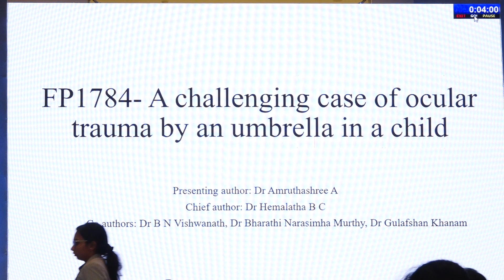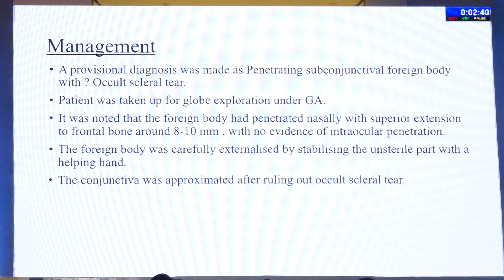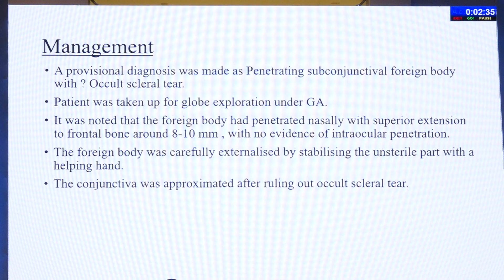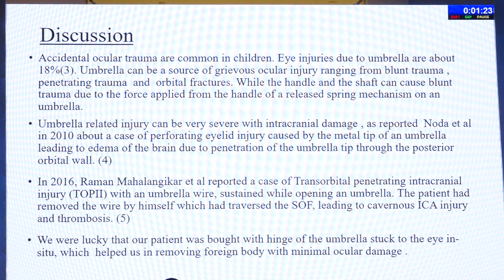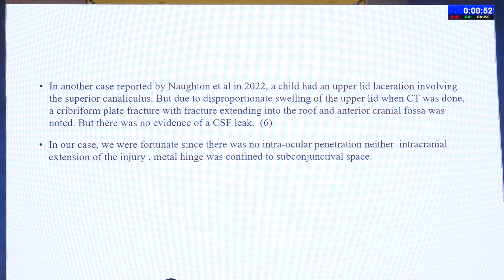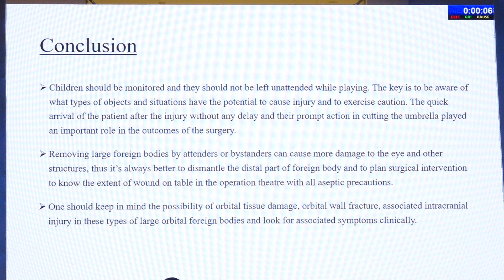AIOC2024 Hyde Park Trauma FP1784 A challenging case of ocular trauma by an umbrella in a child